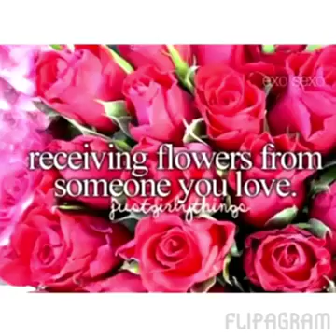EXO ( and BTS ) Funny Vines Compilation